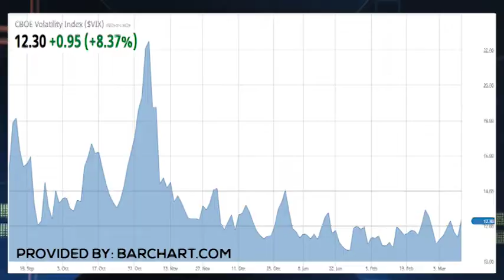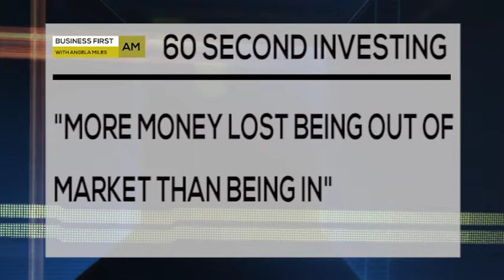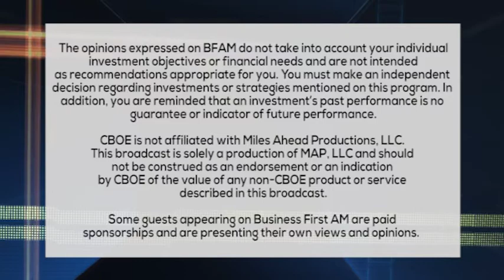60 SECOND INVESTING 3 15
Stuart Kruse is the founder of Kruse Asset Management, a boutique asset management firm where we are making investment decisions using math and statistics.

Here's Stuart Kruse on how being out of the market can hurt you more than a MarketPullback.